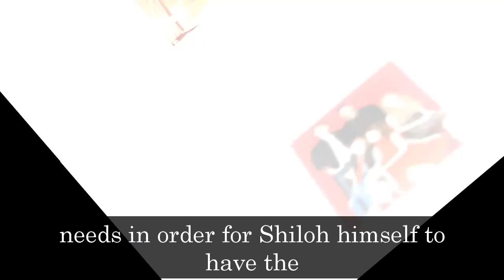GH Shocking Spoilers Shiloh reveals the truth about Willow's identity, bringing back the Josiah cult